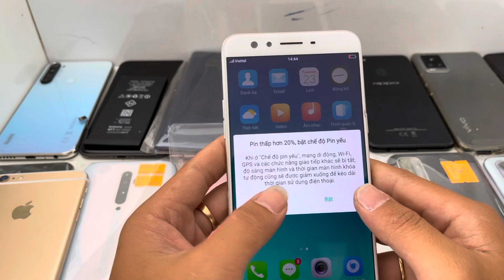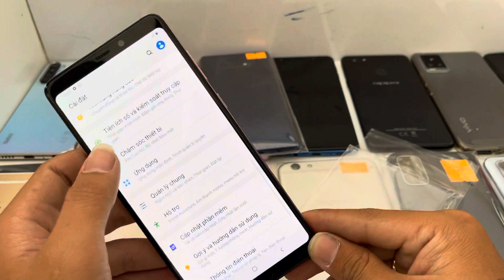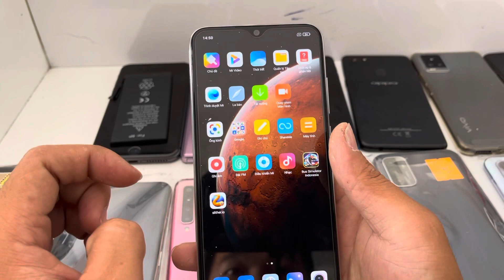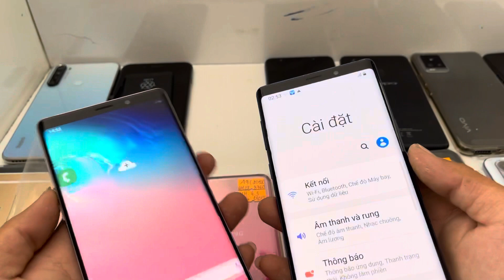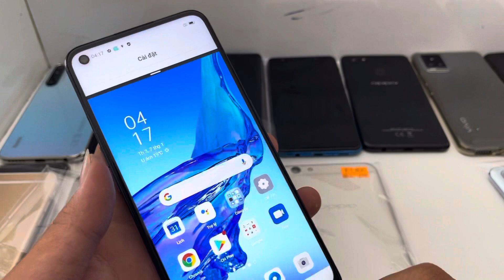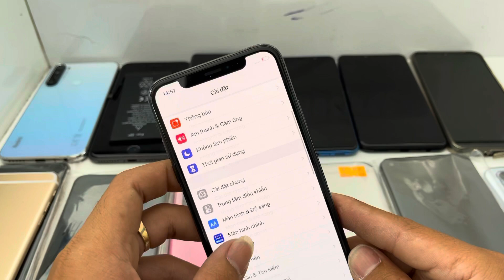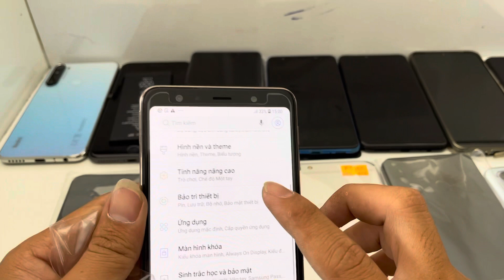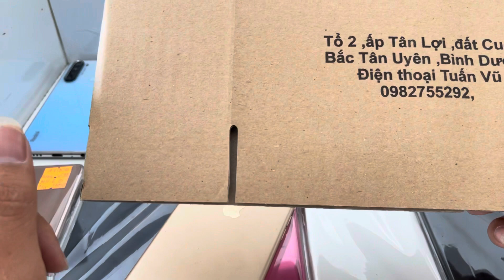Sam sung Note9 5tr200k A9 2018 A7 2018. IPhone 5SE 1tr9 .ip8+ 6tr5 6splus 32gb oppo vivo đời cao rẻ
UY TÍN & TẠO NÊN THƯƠNG HIỆU cho nên ae hãy cứ sài việc bảo hành và chất lượng để CỬA HÀNG e lo. Mong moi nguoi ủng hộ kênh ngày phát triển nhé cảm on mọi người nhiều❤️❤️❤️❤️❤️
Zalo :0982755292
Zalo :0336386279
(Máy bán được bảo hanh từ 3-6-9 12 tháng) tuỳ vào máy
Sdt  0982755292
cửa hàng điện thoại :Tuấn Vũ
Sử dụng một tài khoản duy nhất
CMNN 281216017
Họ tên: Văn Tuấn Vũ
(Đặc Biệt) hỗ trợ trả góp khu vực Bình Dương
Yêu cầu có thẻ tín dụng ngân hàng
thông báo mọi người. e chỉ có 2 sdt duy nhất và zalo duy nhất.

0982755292 và zalo Văn Tuấn Vũ

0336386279  và zalo Văn Tuấn Vũ

E không dùng SDT khác để bán hàng nhé

mọi người lưu ý tránh bị lừa đảo nha
hiện này có nhiều người đang có âm mưu lừa đảo dùng fb và zalo trùng tên e ạ.
---LƯU Ý: e k có (Cộng Tác Viên nha)---
mọi người có thể check sdt hoặc gọi trực tiếp cho e nha. k dc Để kẻ gian lừa nhé.❤️❤️❤️